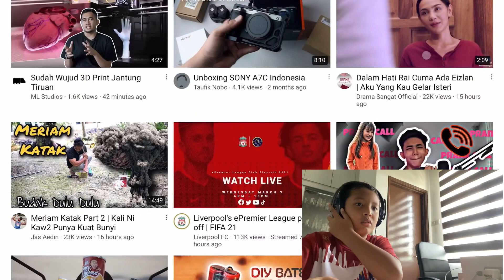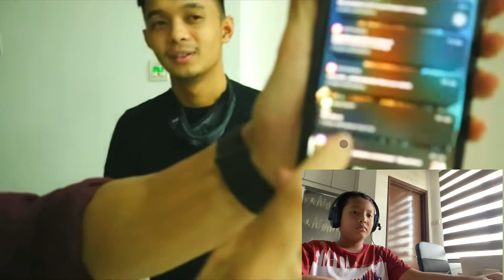REACTION VIDEO ASYRAF ROZAIMI!!!!!!😱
Bye assalamualaikum